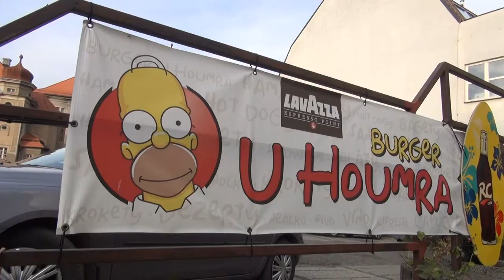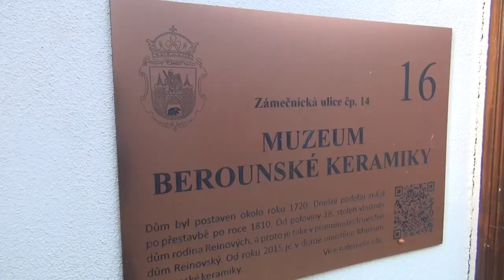Prechádzka historickým Berounom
Krátke video zo spoločného stretnutia slovenských a českých filmárov v rámci prípravy na budúcoročnú medzinárodnú súťaž FISAIC